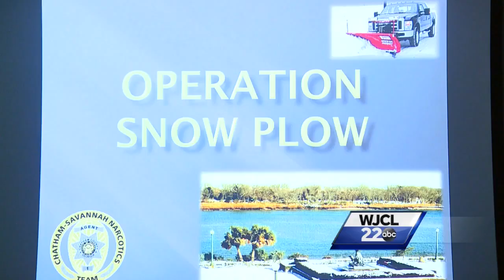operation snow plow